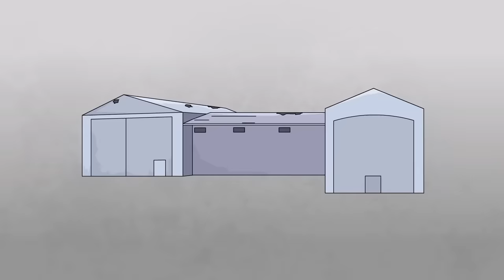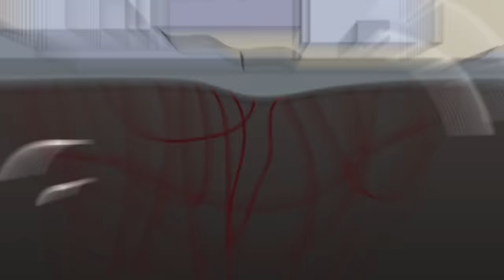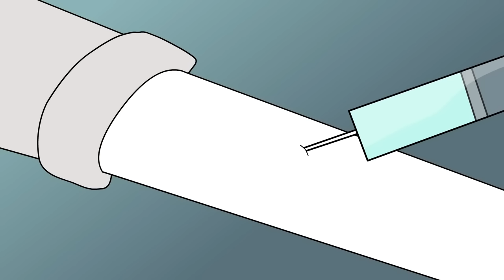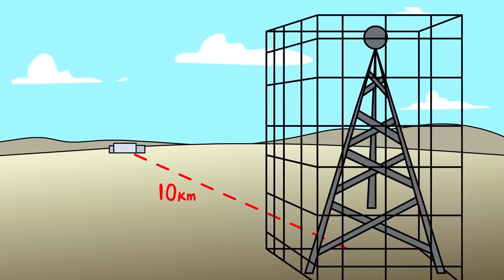Tòa nhà ăn thịt người SCP-1051 Ngoài hành tinh ở Nevada (Hoạt hình SCP)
Tiến sĩ Bob mang đến cho bạn thực thể thuộc Lớp Euclid của Tổ chức SCP, SCP-1051 Hoạt hình người ngoài hành tinh ở Nevada.

SCP-1051 là một kẻ săn mồi lớn, phục kích trong tự nhiên, nó dụ con mồi bằng nhiều cách thao túng xã hội học và tâm lý. SCP 1051 có lớp vỏ bên ngoài mô phỏng các cấu trúc và tòa nhà lớn và sẽ thường xuyên cố gắng kết nối với các vệ tinh quay quanh quỹ đạo để gửi tín hiệu truyền hình, hình ảnh hoặc nhiều dạng phương tiện truyền thông khác nhằm đánh lừa con người đến vị trí của nó và đến phía trong. Một khi họ bước vào SCP1051, những người đến thăm tòa nhà sa mạc kỳ lạ này nhận thấy rằng họ đang ở trong một sự ngạc nhiên lớn.

Video này có nguồn từ do Salman Corbette viết, được phát hành dưới Creative Commons Sharealike 3.0.